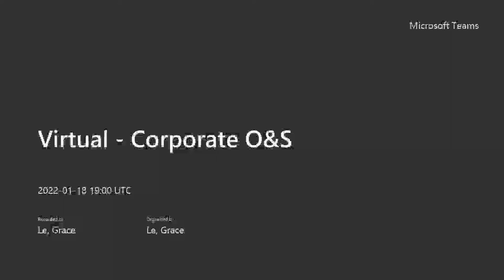Thurrock Council - Corporate Overview and Scrutiny Committee, 18/01/2022